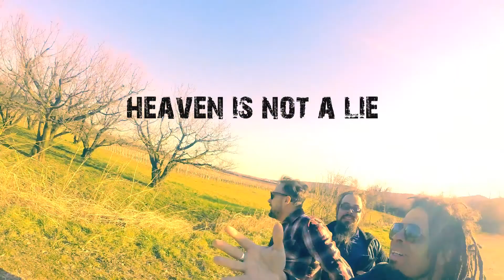Heaven is not a lie / Eric McFadden with Marco Bazzi and Pedro Misle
This is a clip shot in Italy from Eric McFadden's European Tour, March 2015 with Marco Bazzi and Pedro Misle Mogollon. Directed by Marco Bazzi.